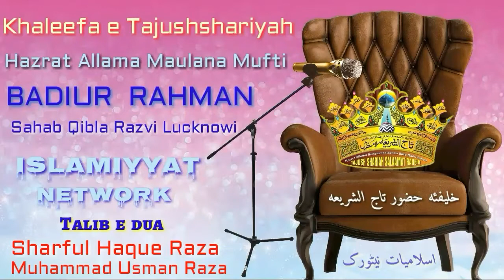Latest nasihat. By Mufti Badiur Rahman Sahab